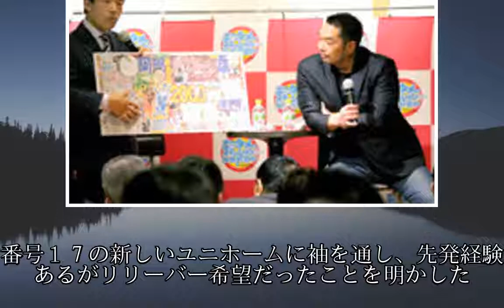オリックス増井、リリーバーで「キャリアハイ」狙う